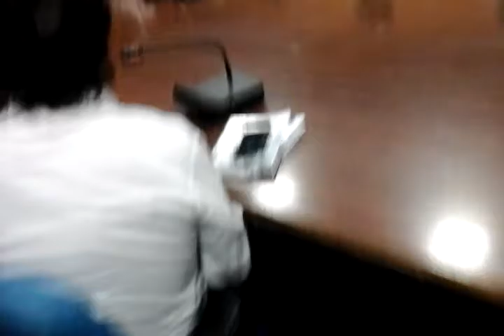2017 Ramana Sumanasri Foundation Poetry Awards Part 1 of 4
Speaches by Dr. C.V. Krishna Reddy, Director (MMRG), Nunna Naresh, Sri China Veerabhadrudu and K.B. Laxmi on 18th January 2017.
Function held in Seminar Hall Potti Sree Ramulu Telugu University Campus, Hyderabad